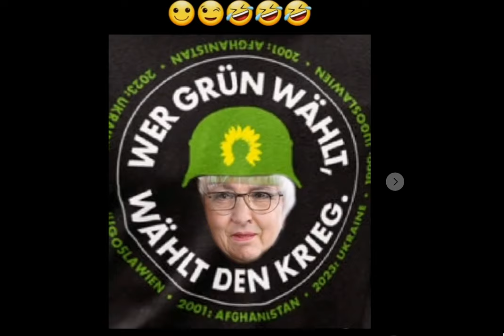Wer Grün wählt, wählt den Krieg.Die Grünen